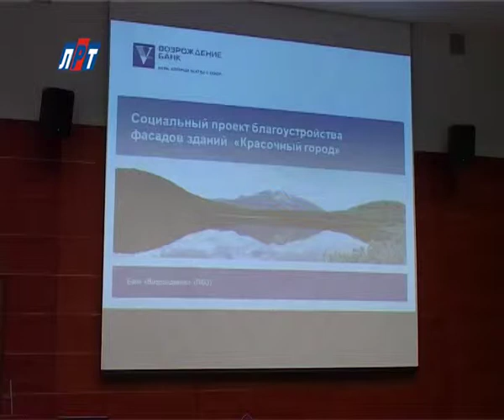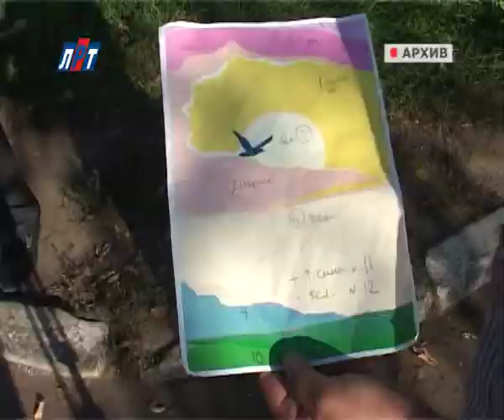N_1503_26_03_Красочный_город